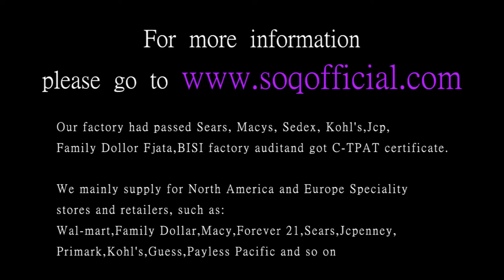Heart shaped diamond ring